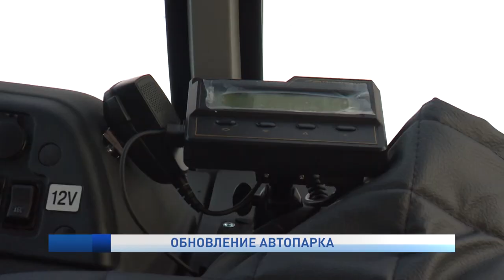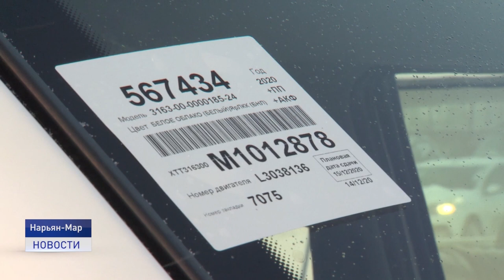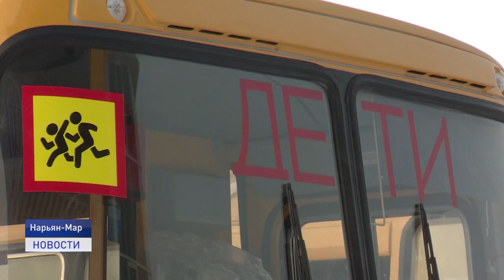ОБНОВЛЕНИЕ АВТОПАРКА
Обновление автопарка. Ненецкая окружная больница и поликлиника Заполярного района получили в пользование три новеньких автомобиля. Техника предназначена для перевозки участковых врачей к пациентам. Передвигаться с комфортом будут и учащиеся двух окружных школ. Ключи от новых автобусов директорам учреждений вручил глава региона Юрий Бездудный.